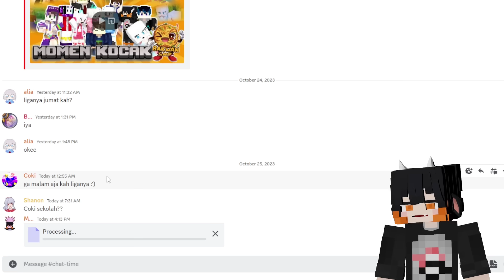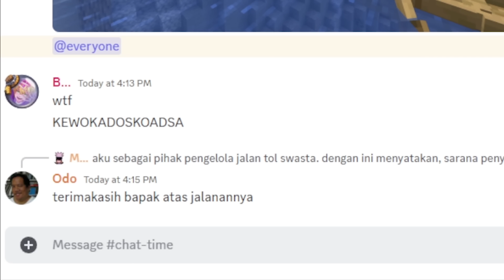MOEND MELAKUKAN HAL ILLEGAL MELAWAN HUKUM ALAM! Bakwan SMP #86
🎵 MUSIC !